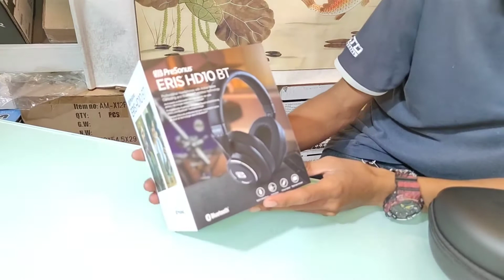รีวิว หูฟัง Presonus ERIS HD10 BT สาธิตวิทยุ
757663
ID line:Jub1833